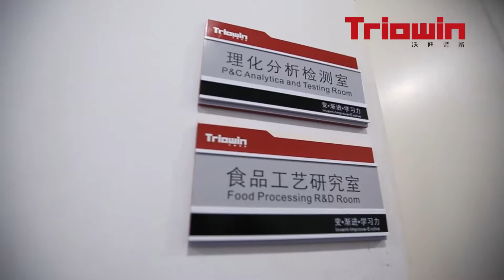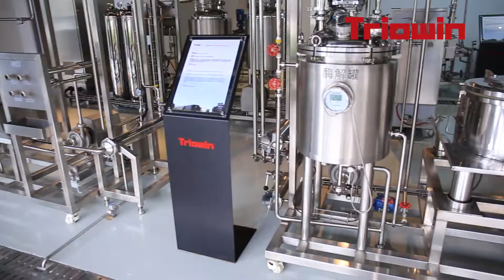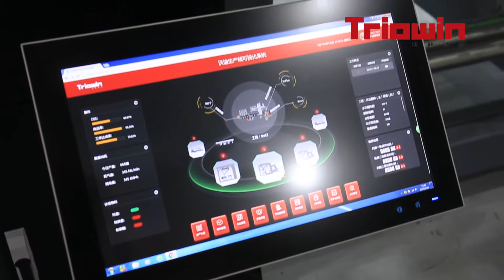TRIOWIN|R & D and innovation capability-Pilot Plant for fruit juice processing line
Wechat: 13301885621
Zip code:201506
Address：No.5899 Tingwei Rd.Jinshan Industrial District,Shanghai,China